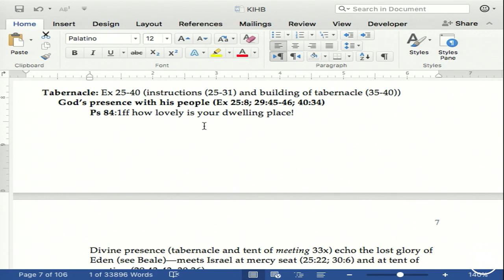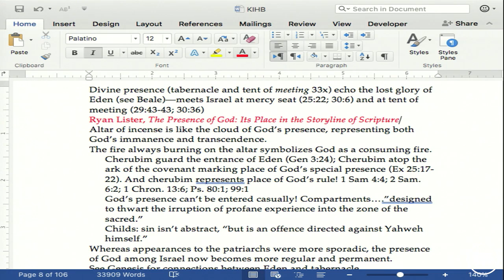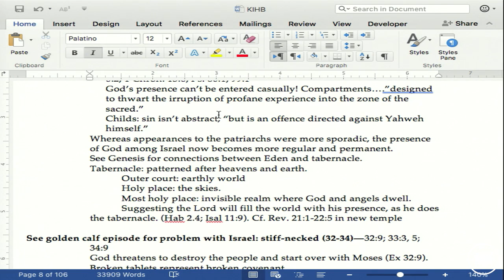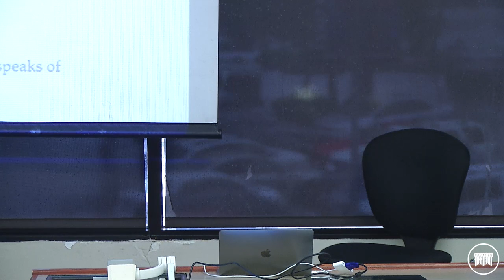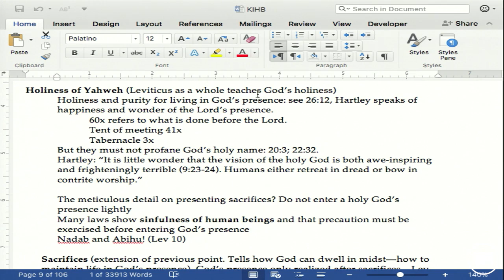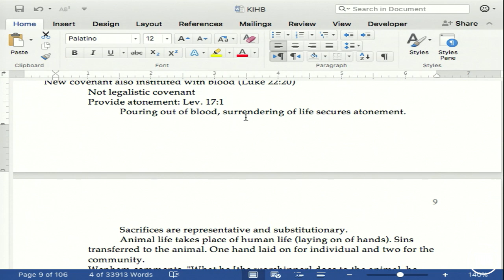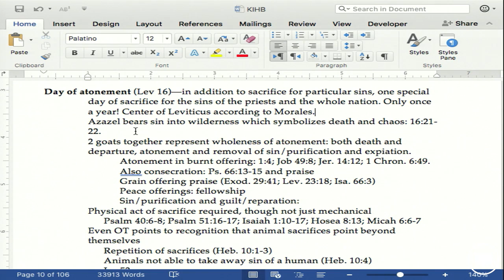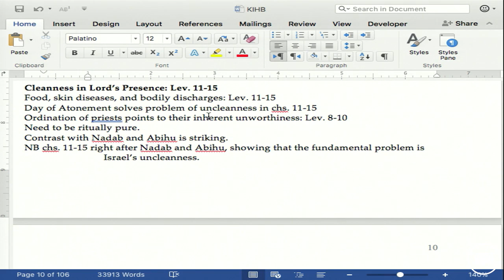Introduction to Biblical Theology - Dr. Thomas Schreiner - Lecture 05